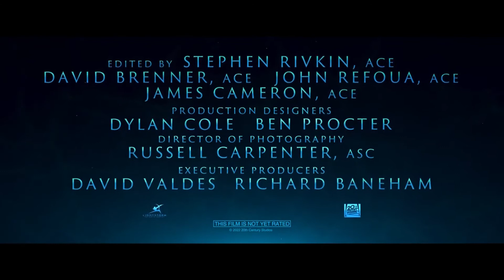AVATAR 2: THE WAY OF WATER Trailer 2 (2022)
AVATAR 2: THE WAY OF WATER Trailer (2022) Sam Worthington, Sigourney Weaver, James Cameron, Sci-Fi Movie